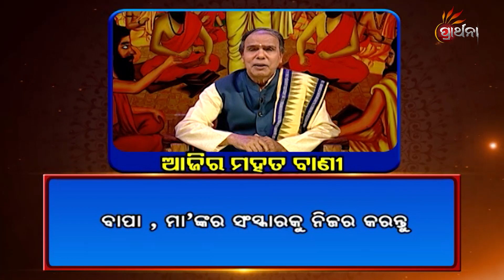Balake Mora Bola Kara Ep 491 | 17 Mar 2020 | ଆମ ସଂସ୍କୃତି ଓ ପରମ୍ପରାକୁ ନେଇ ସରଳ ଜୀବନ ଗଠନର ସୂତ୍ର